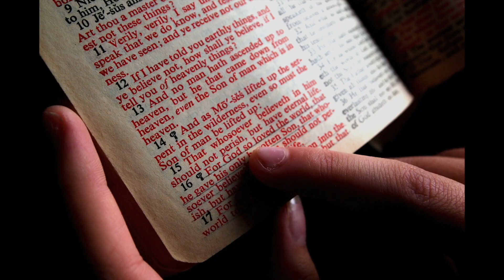Motivation and Preparation for Missions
What motivates us for mission? How can we prepare?
Cheryl Doss with Glenn Russell